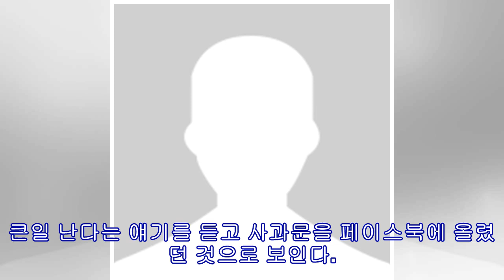진병훈 기자 - 차명진 세월호 막말, 노영희 변호사 “직접 통화했다, 가정까지 망한다 경고”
[진병훈 기자] 차명진과 정진석 자유한국당 전·현직 의원들이 세월호 유가족들을 향해 망언을 쏟아내 논란이 커지고 있다. 차 전 의원은 지난 15일, 자신의 페이스북에 “(유가족은 지구를 떠나라, 지겹다”며 비방하는 글을 올렸다가 논란이 커지자 삭제했다. “자식의 죽음에 대한 세간의 동병상련을 회 처먹고, 찜 쪄먹고, 그것도 모자라 뼈까지 발라 먹고 진짜 찡하게 해쳐 먹는다”는 귀를 의심케 하는 막말을 쏟아냈다. 정 의원은 16일 “그만 좀 우려먹으라”는 내용을 본인 페이스북에 올렸다. “세월호 그만 좀 우려먹으라 하세요. 죽은 애들...